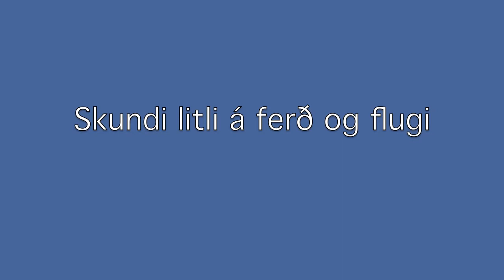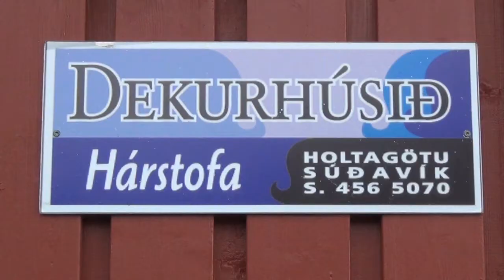Laufey Þóra Friðriksdóttir -Súðavík.mov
Viðtal Skunda litla við Laufeyju Þóru Friðriksdóttur sem að rekur Dekurhúsið í Súðavík.